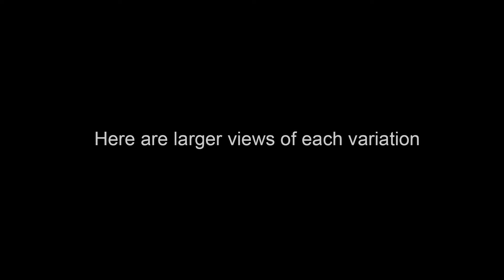Eternal Reactions - Art by John Robert Beck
This art was created in 2010. Eternal Reactions is an heavenly view of a pinwheel spinning out there somewhere in the galaxy.

To see all the information on this art (including videos on the MAKING OF THE ART.

If you are interested in seeing all of my art, please feel free to go to our art web